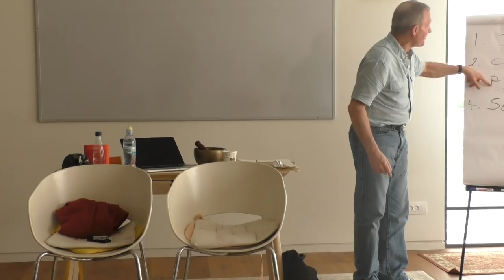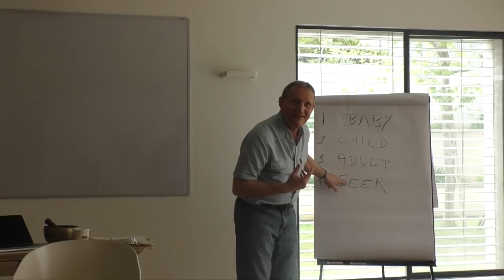Workshop with Richard Lang, Tel Aviv, part Two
Workshop with Richard Lang, Tel Aviv, part Two. March 2019. Filmed by Yossi Morgenstern.